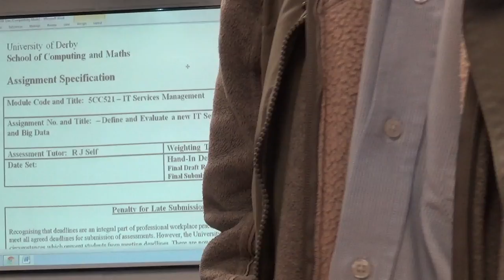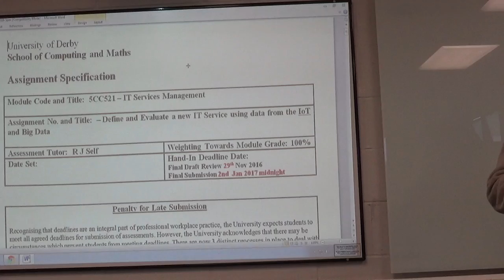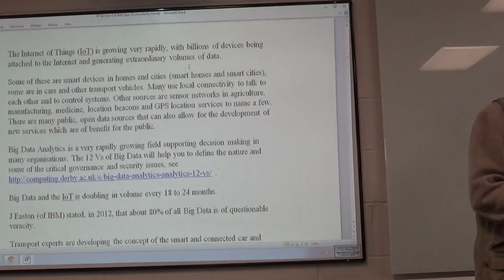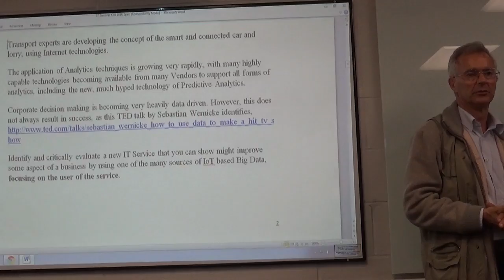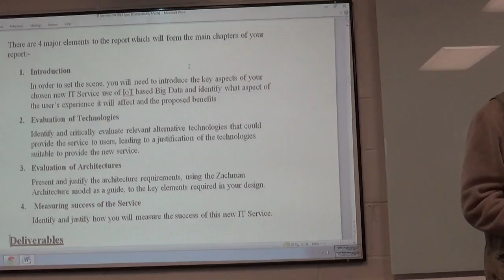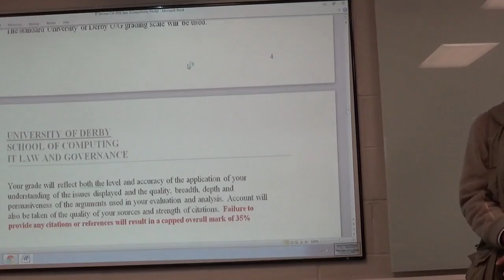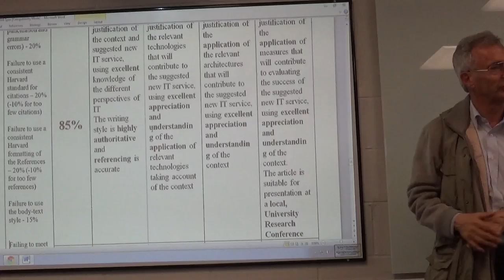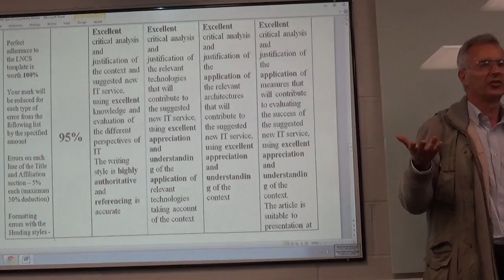ITSM Assignment Specification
This video introduces the assignment specification for the module.

It introduces the overall challenge and demonstrates how you will need to carry out some research in order to identify an area of the challenge that is of interest to you and meets the assignment spec.